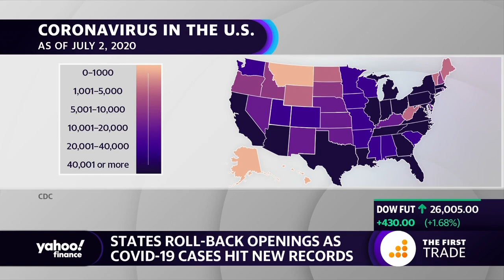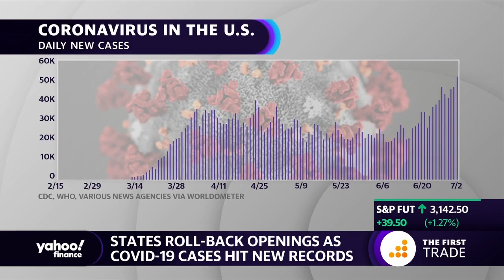Coronavirus mask policy should be consistent across the U.S.: Dr. Howard Koh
Yahoo Finance’s Brian Sozzi and Alexis Christoforous break down the latest coronavirus news with Harvard University Professor of Public Health and former Assistant Secretary for Health for the U.S. Department of Health and Human Services, Dr. Howard Koh.